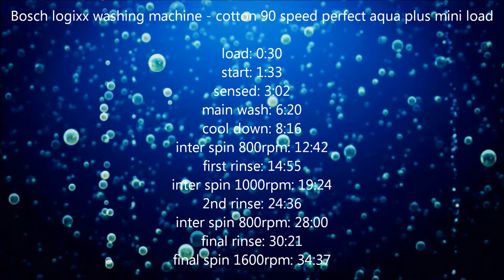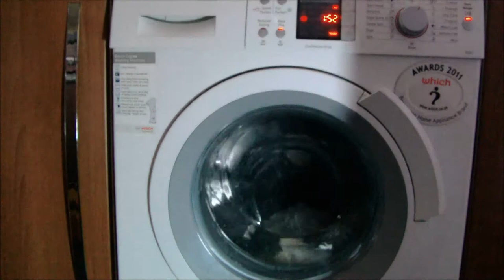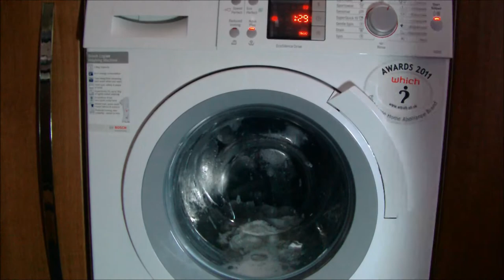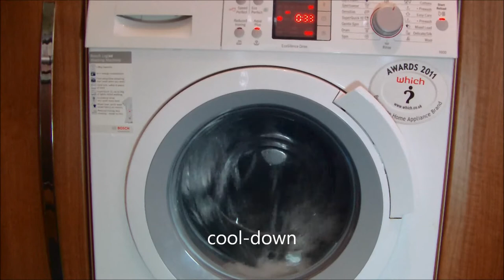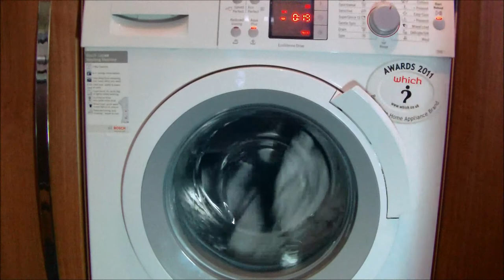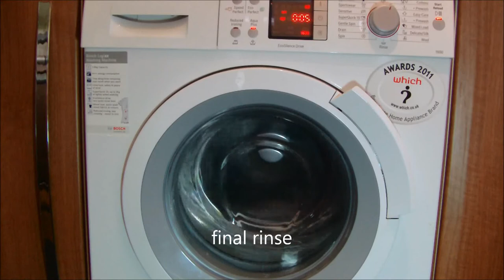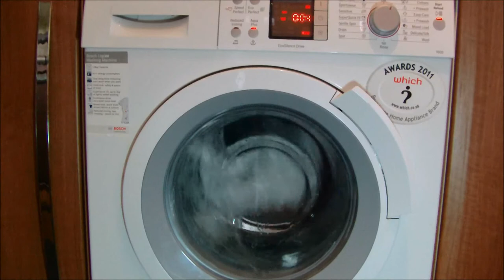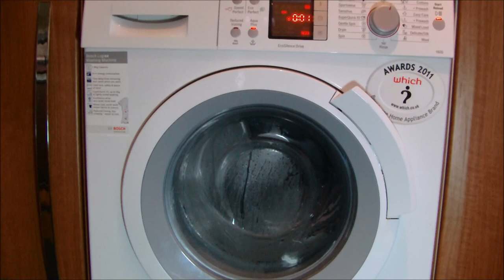Bosch logixx was32461 cotton 90 speed perfect + aqua plus Mini Load (complete)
don't forget the Full HD option, so lets see what the water levels are like when speed perfect and aqua plus are selected on cotton 90'c

menu:
load: 0:30
start: 1:33
sensed: 3:02
main wash: 6:20
cool down: 8:16
inter spin 800rpm: 12:42
first rinse: 14:55
inter spin 1000rpm: 19:24
2nd rinse: 24:36
inter spin 800rpm: 28:00
final rinse: 30:21
final spin 1600rpm: 34:37